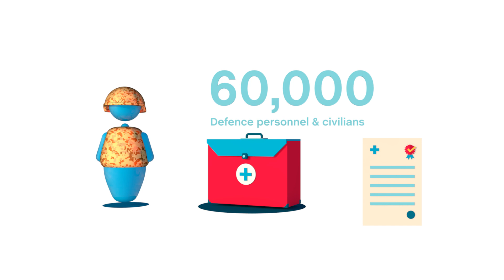Aspen Medical: Who we are, what we do and who we do it for...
Aspen Medical's animated video explainer about the company, its services and clients.